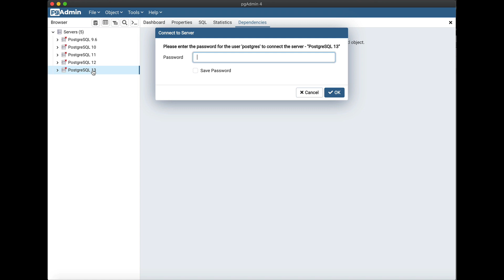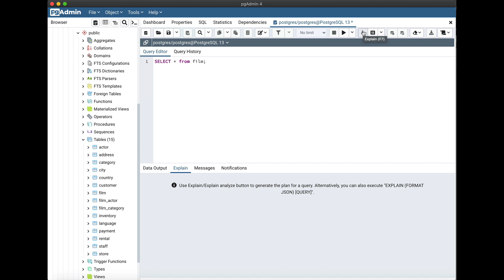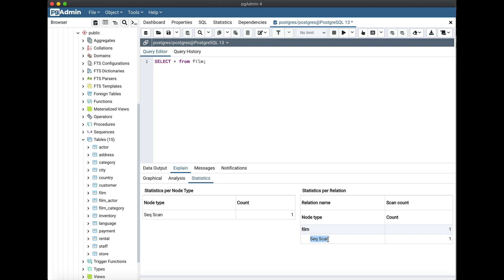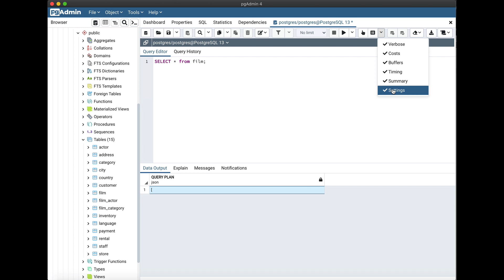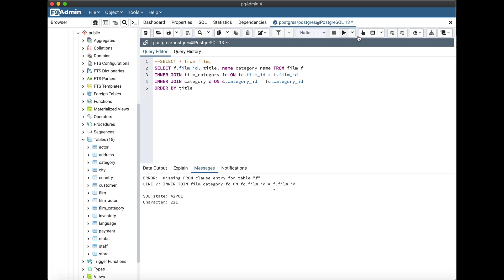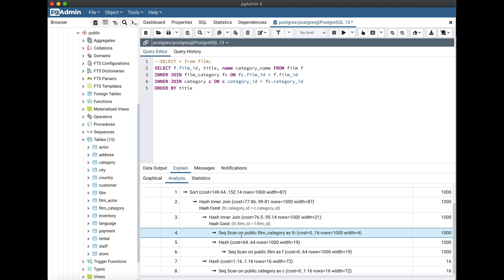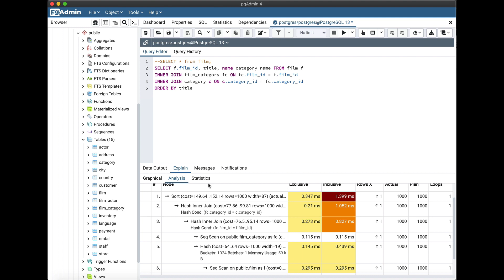pgAdmin 4 Query Tool: Explain/Explain Analyze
Nikhil Mohite from EDB demonstrates the Explain and Explain Analyze feature available in pgAdmin 4.